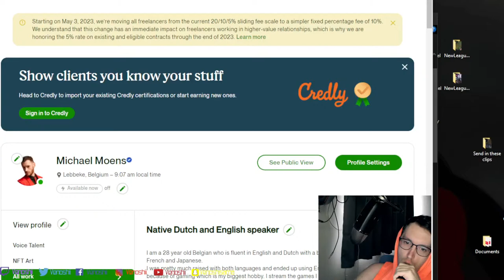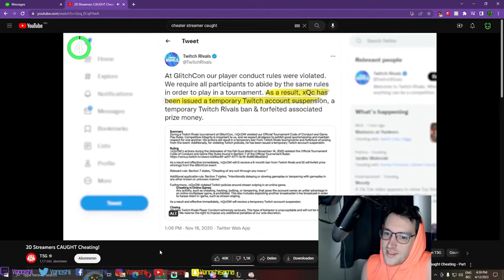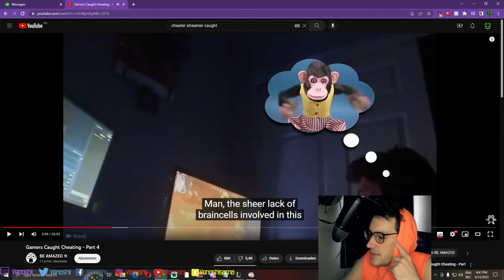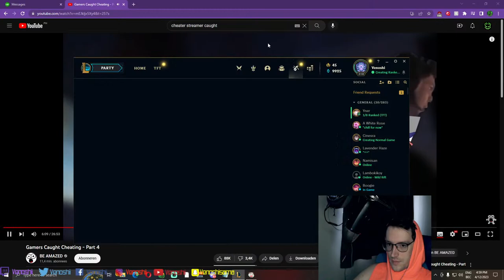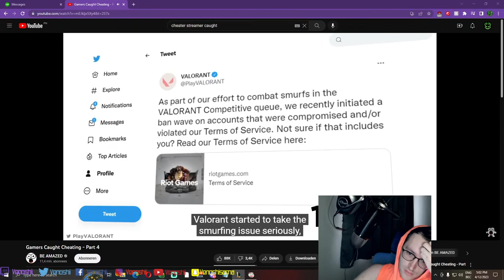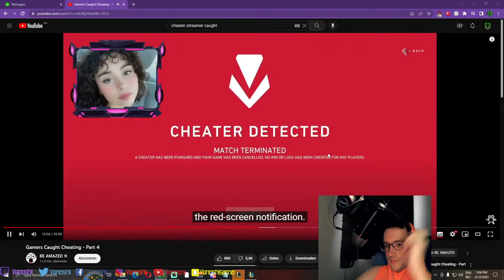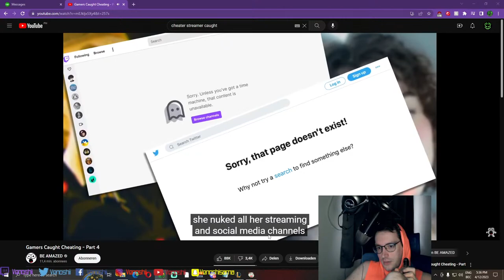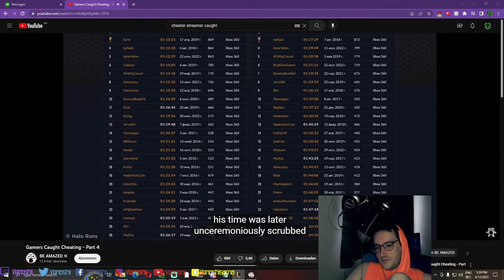PLAYING THE NEW SEA (SOUTHEAST ASIA) SERVER!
Venoshii,  Master player & ex pro player is going to attempt to climb to Challenger in the SEA servers! I've been playing League of Legends for nearly 14 years (Ever since the beta launched in late 2009) and it's time for a real challenge! Can we make it to the highest peak of all ranks in SEA? Let's see! We're gonna deal with toxicity, great players, inters and everything else! Follow my new LoL journey here!

If you wanna watch live check out:

Facebook.com/Venoshii